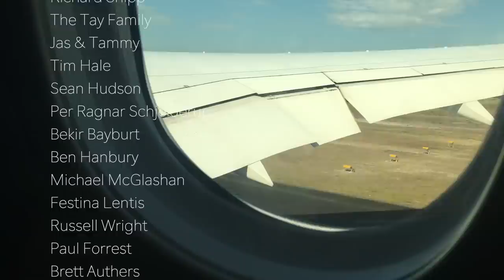JetSki Fishing Down Under Episode 168 (Sailing Catalpa)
This episode Lee arrives back in Australia and he takes you fishing with his mate before he goes off to work. The kids and I also do a visa run to somewhere very familiar.

All our patrons have access to our vids first and go in the draw every month to win a Sailing Catalpa Crew T-Shirt. Every lil bit counts and we appreciate you all so very much! These videos would not be possible without you.

For some super awesome gift ideas Taj's Artwork designs plus his NEW Colouring Book Check out